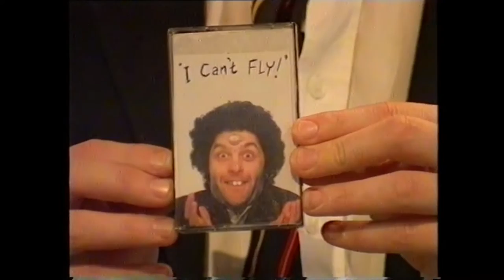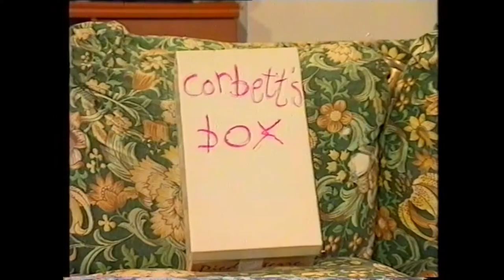Chez Slamdance 6 Episodes, 1996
Keith Faustus, Lesley Pride, Glorious Gaynor, Big Jock, Pigeon Cannon, Foghorn Arseblast.
(Sorry about the sound quality.)